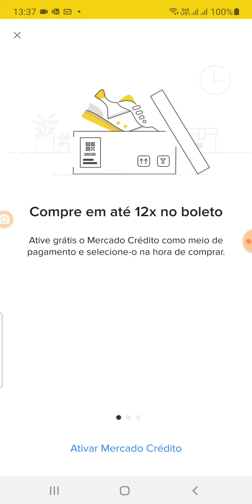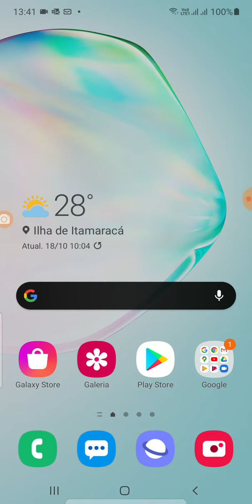Mecado Livre + Mercado Crédito😏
Interessante mas só Compro no meu cartão 🤭 😱😉Minizinha (oferta R$ 40)

Com Point Smart aceite cartões de crédito e débito onde e quando quiser. Com o Point, seu negócio não tem limites!